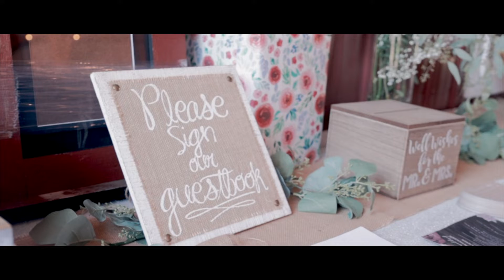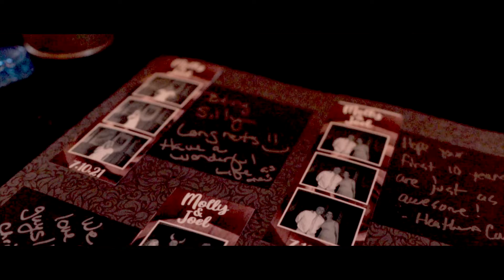Joel & Molly Wedding Film